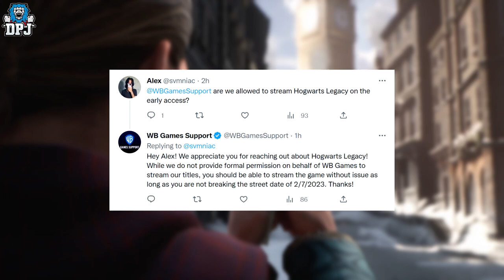Hogwarts Legacy - People are already playing! - Reviews Incoming & Early Access (Harry Potter Game)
People are already playing Hogwarts Legacy.